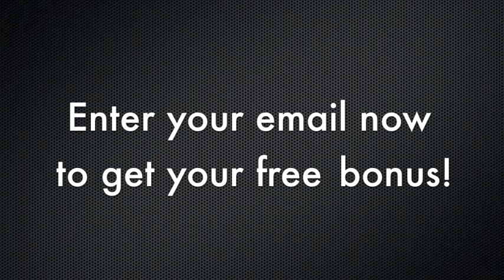Things you must know before getting into the pipelining industry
Are you looking to get into the pipelining industry?  Well, I.S.T. is here to help.  With a combined 35 years of experience in the pipelining industry I.S.T. knows what it takes to become a successful company.  Offering over 200 products in the trenchless market, I.S.T. is your one stop shop for sewer repair.